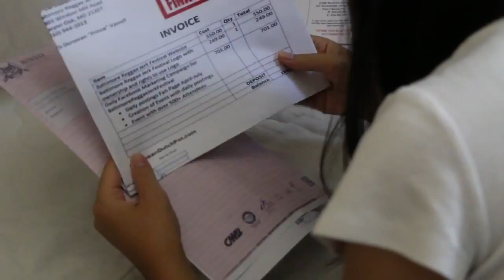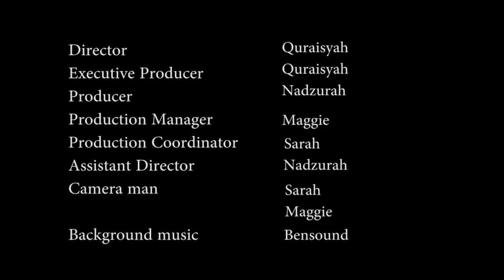ciNE65 III - Role Model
FILM SYNOPSIS
Nur Aisyah Binte Azwan (10 years old), a primary school girl with aspirations to be a model, led a decent life.  -a loving family, an elder brother (Muhammad Amirul Bin Azwan,19) serving NS, that loved her unconditionally.   The two siblings shared a close relationship with each other. He would comb her hair and tell her bedtime stories before tucking her to bed whenever he is at home. Even when Amirul had to serve the nation, he would constantly call home and talk to his sister. He would share his dreams with his sister, one of it being “becoming a sergeant to protect the country and believing in Singapore because it is home”  Her life started plummeting and tearing apart when her family received a dreaded phone call regarding her brother’s accident in Tekong. Her comfortable life was soon erased away from her as her parents had to make ends meet due to the medical bills.Since the incident, her parents were not in good terms with each other  and the house is constantly echoing the arguments between them. Aisyah spends most of her time sponging and caring for her brother while her parents faced the financial pinch.  When Aisyah was opening the mailbox one day, she received a letter from SAF offering her $15,000 in bursary and an attractive salary if she were to join them. After much consideration and countless dilemmas, she decided to join them to help her parents and to carry out her brother’s dream of becoming a sergeant. Thus, she had to cut her hair that she once treasured due to her dream of becoming a model.  After strenuous months and years spent with SAF, Aisyah finally received the role that the she has been working for and shares her achievement with her family.

FILM CREW
Nurul Quraisyah Binte Nadzaruddin - Director
Sarah Goh Zhi Xin - Camera Man
Maggie Tan Mei Yi - Camera Man
Nadzurah Binte Norzaini - Assistant Director
Prasanth S/O Surendiran - Gaffer